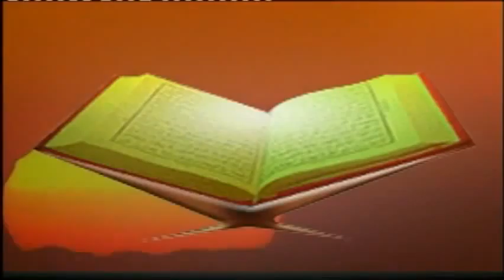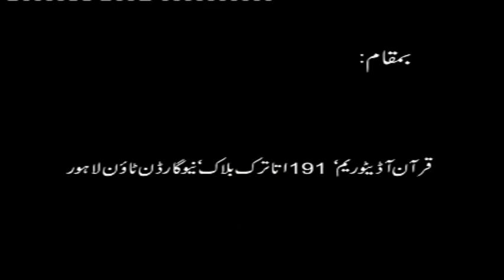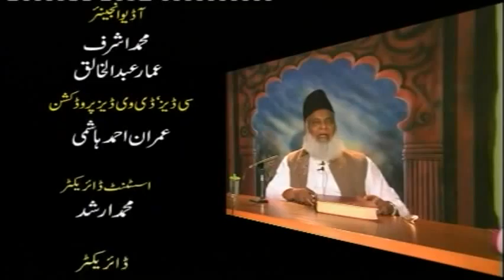41/47- Tafseer Surah Al-Baqarah By Dr. Israr Ahmed